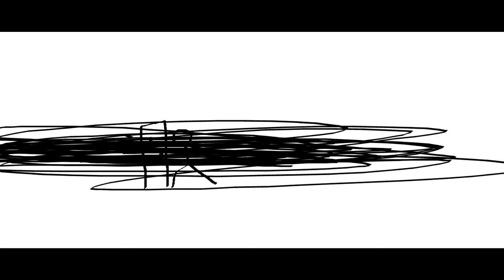THE EPICNESS OF Funny Tops + Funny Angry Voice Tops